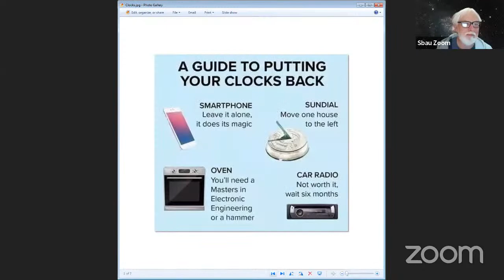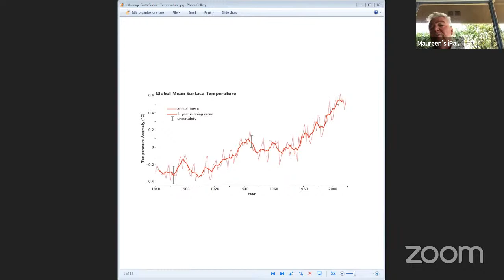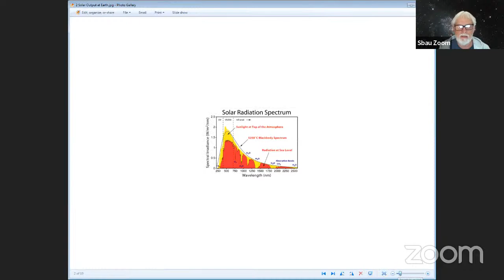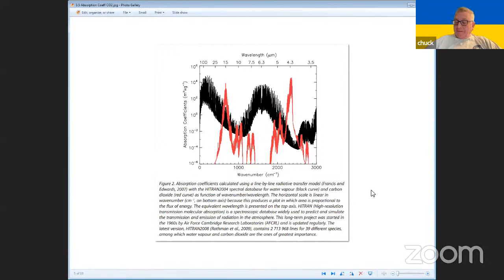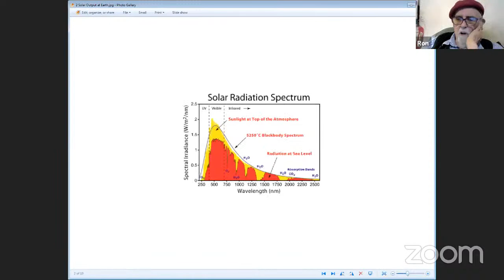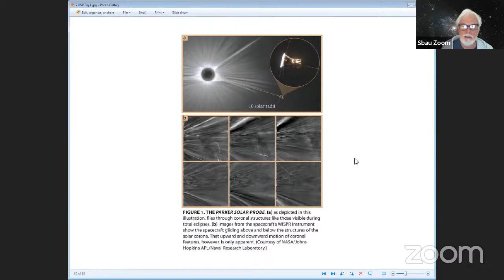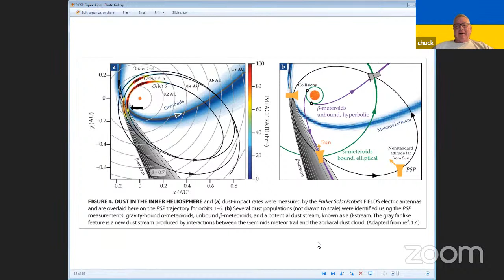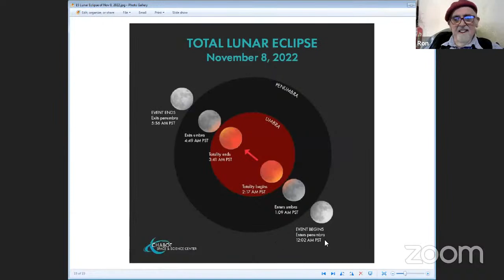20221107 SBAU Monday Astro Hour 11am Total Lunar Eclipse, Parker Probe, etc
SBAU Astro Hour Monday, November 7, 2022, 11am-12pm Santa Barbara Astronomical Unit, Astronomy Hour, Vlog Video blog PodCast, Youtube Live recording lower resolution at only 720p.  Hosted by our VP DJ Baron Ron Herron, President JerryW created a list of night sky things to look for and other astronomical topics to discuss.  Others involved, TomW, BruceM, & ChuckMcP.  Chat?  Might take a minute or more to see your comments, but give it a try!  Astronomy, space, science, stars, constellations, physics, astrophysics, telescopes, etc.  See our website for more useful links and information: